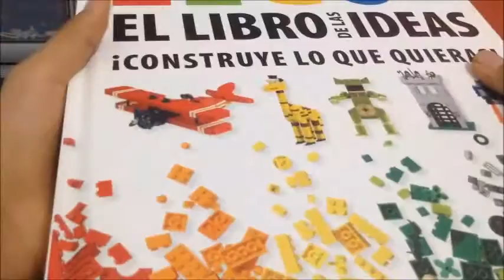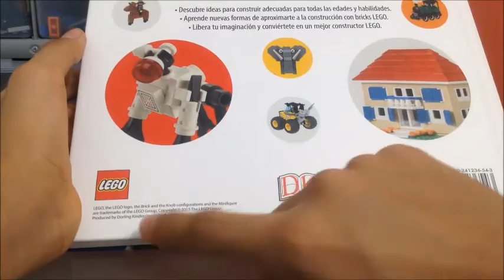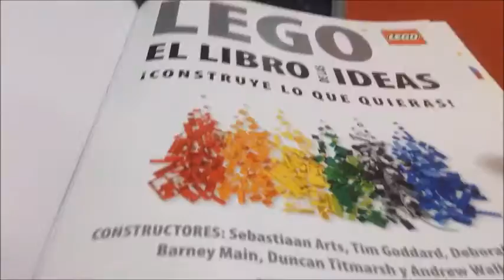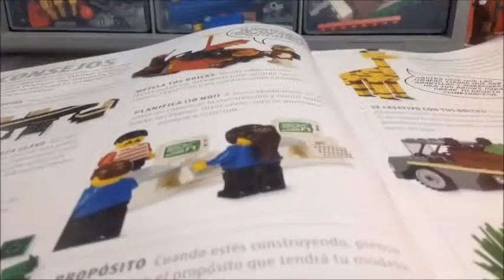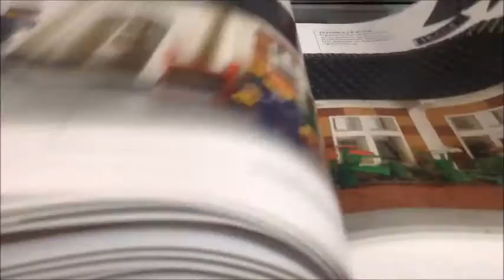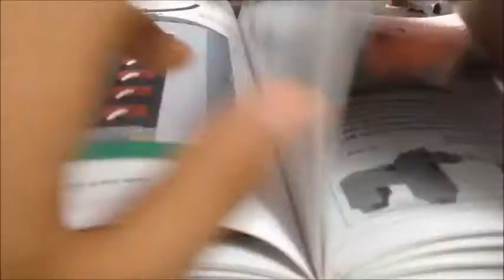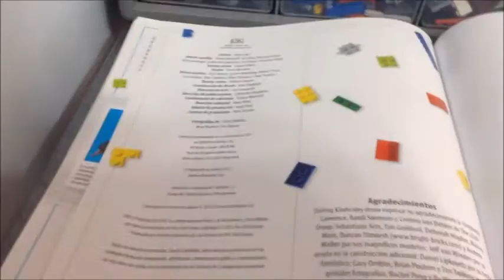REVIEW: El libro de la ideas LEGO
EN ESTE VIDEO HAREMOS UNA PEQUEÑA REVISION DE ESTE LIBRO DE IDEAS DDE LEGO COMAS 500 IDEAS, DISTRIBUIDA POR DK Y HECHO POR DIFERENTES CONTRUCTORES NORTEAMERICANOS